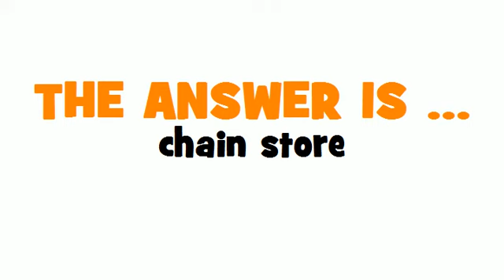SWEDISH TRANSLATION QUIZ = kedjebutik